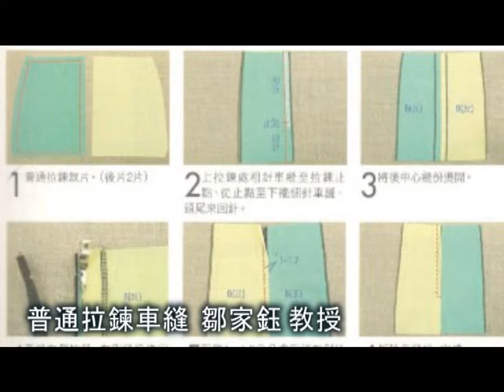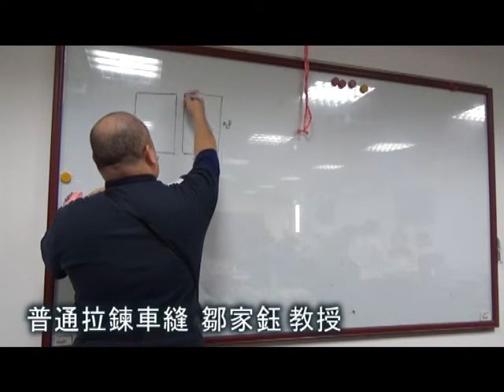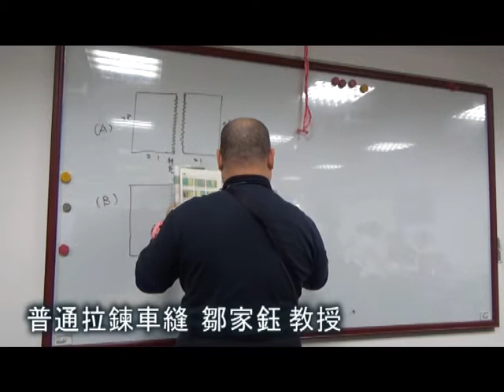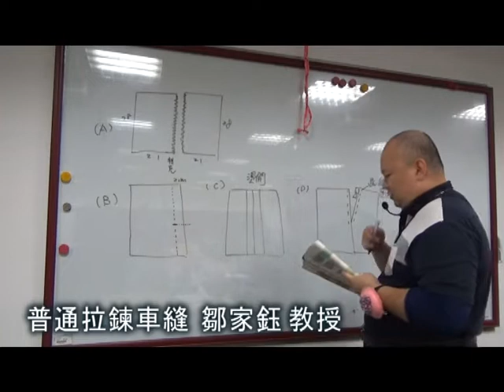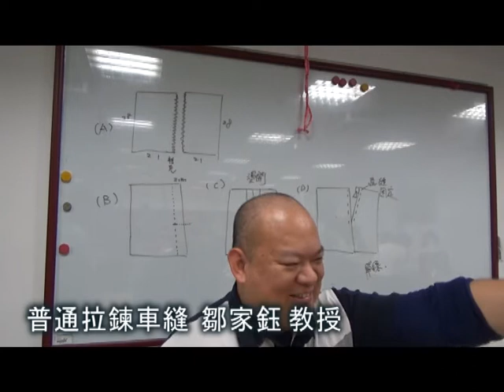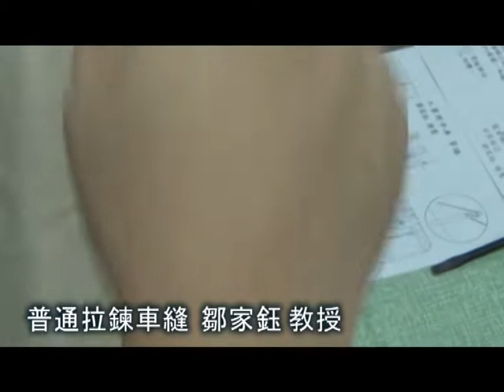普通拉鍊車縫 鄒家鈺 教授